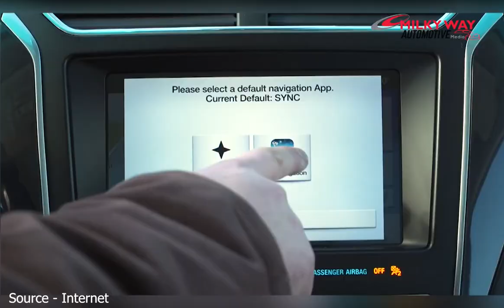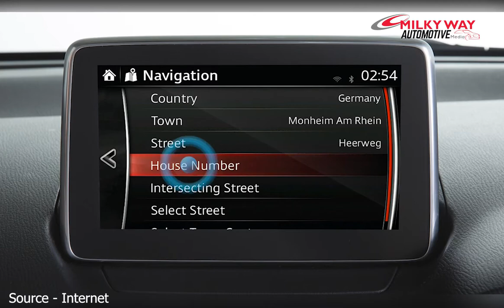Automotive Navigation System